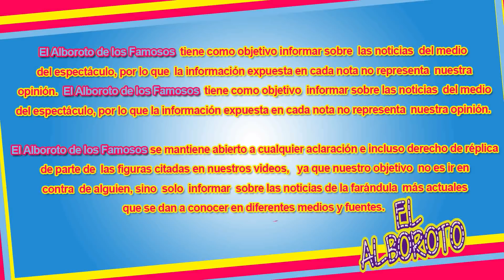No le importa ser casada en vivo le planta un beso al actor Jean-Claude Van Damme